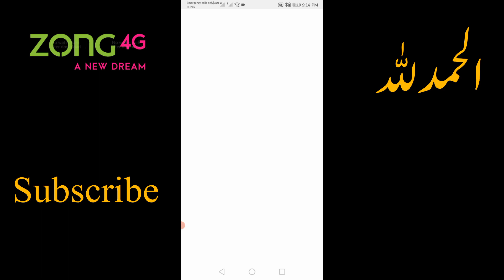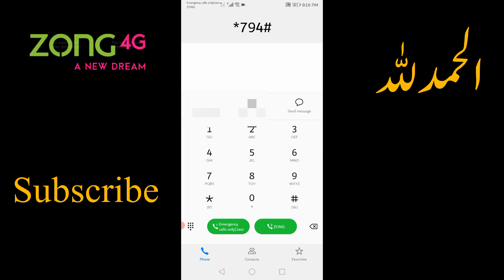Zong 40GB internet package//Zong internet package//jazz Weeklyinternet package//smile maker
zong internet packages code list
zong monthly net package
zong weekly whatsapp package
zong super weekly plus
super weekly premium
zong monthly
zong internet package
zong weekly internet package 30 gb
zong internet packages 100 rupees
zong internet packages monthly youtube
zong cheap rate internet package zong low price internet Package 75 rupees zong weekly bundle
Zong sasta internet Package 2023
Zong free internet Code 2023
Zong net package
Zong net Zong internet
Zong 12GB package
Zong night Internet package
zong WhatsApp package
Zong monthly internet Package 2023

Zong monthly call package
zong internet package
zong call package
zong internet package monthly
zong package 2024
zong sasta 100Gb internet package
zong 30 GB internet packages
zong New offer

Smile Maker